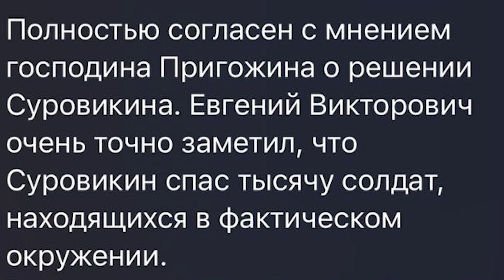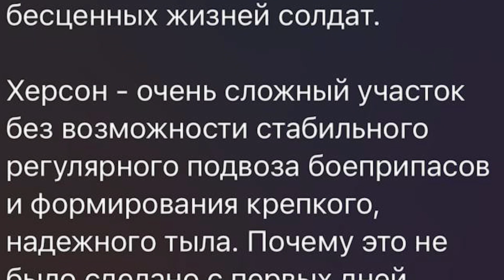В КИТАЕ НАЗВАЛИ ПОВЕДЕНИЕ УКРАИНЫ "БЕССТЫДНЫМ". Стремоусов ЖИВ? Путин хочет испытать ракету "САТАНА"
Правда ли то, что ДТП с участием Стремоусова, и его смерть - является инсценировкой Кремля, связанной с потерей Херсона? В Китае обвинили Украину в «бесстыдном поведении». Байден пообещал, что США не станет напрямую вовлекаться в украинский конфликт. В Израиле сказала, что могут изменить свою политику по поставкам вооружений в Украину, а Путин готовится к испытанию ядерной ракеты Сатана-II, которая «заставит задуматься» врагов России.

00:00 - О чём видео?
00:42 - Байден сказал, что Украина не получит самолёты от США;
01:39 - Россия потеряла половину своих танков в войне против Украины;
02:35 - В Израиле могут изменить свою политику по поставкам оружия Украине;
03:26 - Кадыров высказался о сдаче Херсона;
04:20 - В Китае обвинили Украину в "бесстыдном" поведении;
05:05 - ДТП с участием Стремоусова и его смерть - инсценировка Кремля?
05:53 - Путин готовится к испытанию ядерной ракеты Сатана-II;

Все фрагменты из видео, взятые из иных источников, принадлежат их законным владельцам.